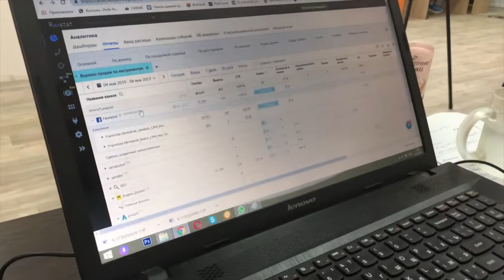Знакомьтесь с самой мощной командой запуска сети стоматологических клиник Demokrat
К нам по франшизе Demokrat обращаются врачи, действующие клиники, собственники помещения и предприниматели и все задают один и тот же вопрос: «Кто поможет мне открыть клинику, если у меня в этом нет опыта»

Ответ команда запуска! Мы собрали лучших специалистов, которые уже успешно запустили больше 10 клиник в разных городах и прошли все этапы!
В нашей команде только профессионалы своего дела!

Вам поможет запустить клинику целая команда:
Винокурова Мирослава - куратор, который будет сопровождать Вас на всех этапах запуска
Тихонова Анна - куратор,  который проводит ежедневные, еженедельные собрания по скайпу, а так же выезжает на запуск клиники
Невзорова Александра - HR менеджер сети Demokrat, поможет по ключ найти специалистов в Вашем городе
Морозов Антон - маркетолог сети Demokrat , настроит поток входящий заявок из Вашего города, внедрит Вам срм систему, покажет как правильно смотреть эффективность каждого рекламного канала

Таким образом над Вашей клиникой работает целая команда профессионалов, Вместе у нас получиться открыть прибыльную клинику за 3 месяца в Вашем городе и Вы будите зарабатывать от 600.000 рублей в месяц и окупите свои инвестиции менее чем за 1 год! В нашей сети уже более 23 партнеров присоединяйтесь и Вы)

На данный момент, у нас более 23 партнеров по всей России и странам СНГ, все они показывают большие результаты и с радостью делятся информацией о своем успехе в своих социальных сетях.

Откройте свою стоматологическую клинику по франшизе Demokrat и зарабатывайте от 600.000 рублей в месяц. Подробности

Чтобы узнать свободен ли Ваш город , для открытия в нем такой же клиники переходите на наш сайт